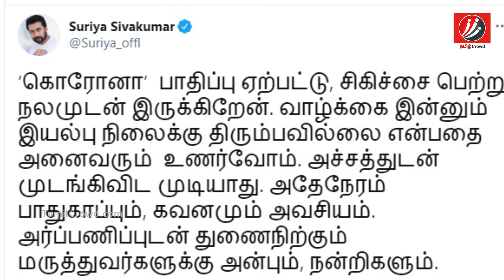"என் பையன தொட முடியல" கண்ணீர் விட்ட சிவகுமார்! Suriya | Sivakumar | Jyothika | Family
Sivakumar about Suriya's tough decision!

Suriya is one of the leading actors in tamil cinema industry. Recently he gets tough time regarding health issue. In this video we are going to see what sivakumar tells about suriya's condition.